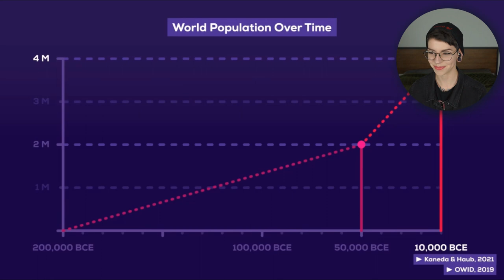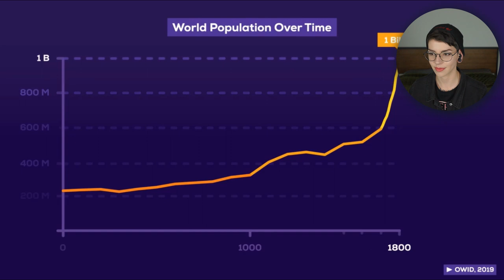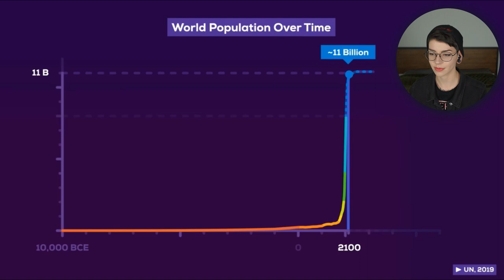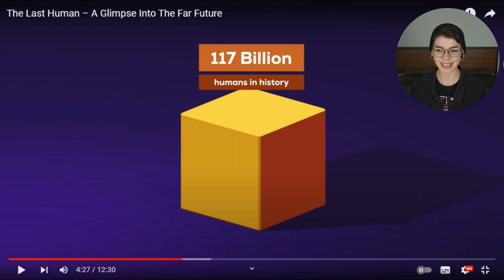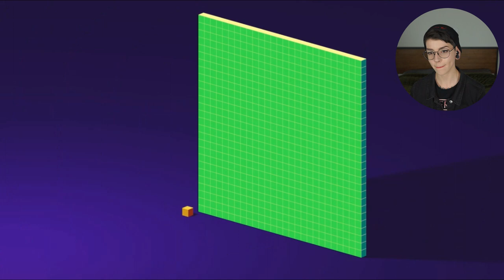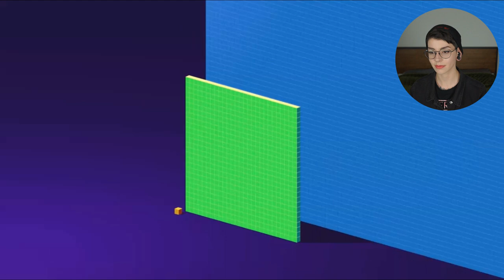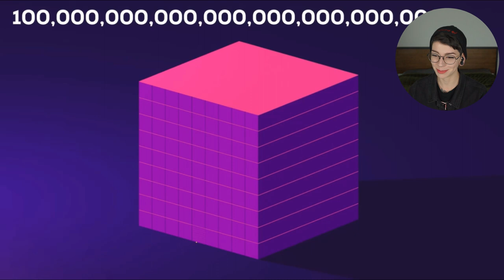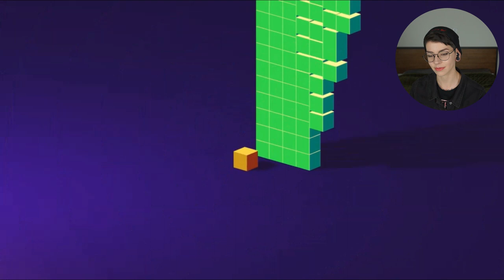"The Last Human - Kurzgesagt in a Nutshell" Reaction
Another beautifully animated and thought-provoking creation by Kurzgesagt in a Nutshell, "The Last Human" discusses the theoretical future of our species. I added a fair bit of my own commentary because I find this topic fascinating, but if you'd prefer to watch an uninterrupted version of the original video - it is linked below.

Want me to react to your favourite videos? Suggestions are always welcome! Leave your best recommendation in the comments below and it might become my next video!